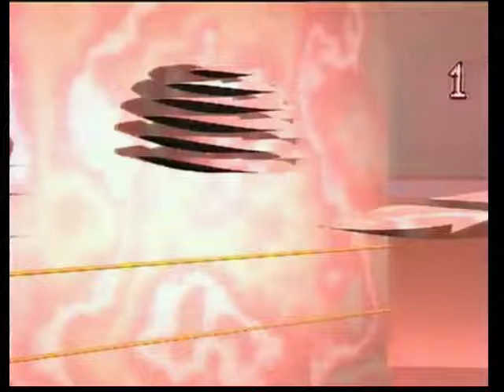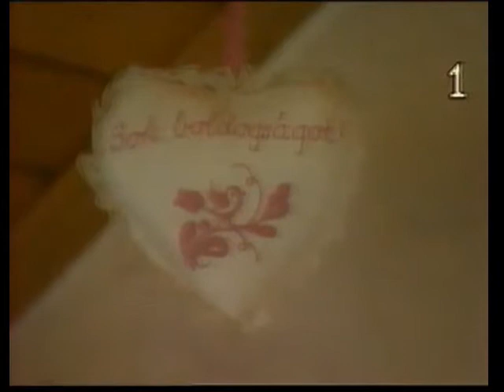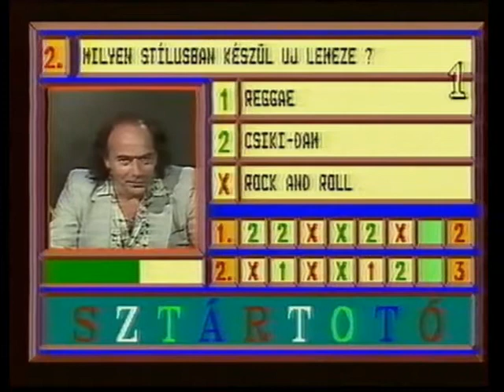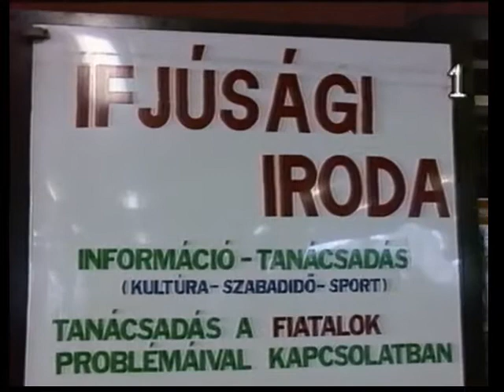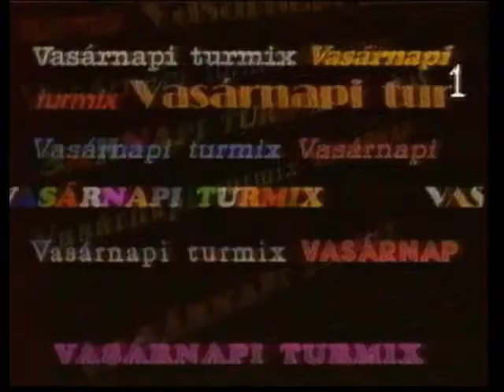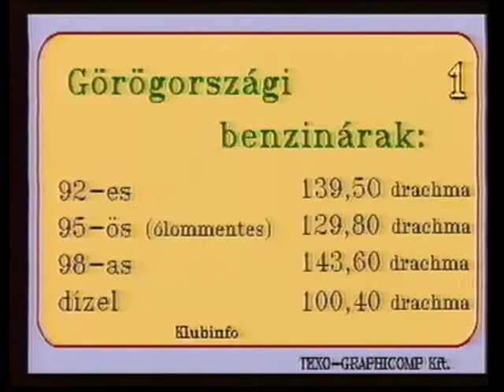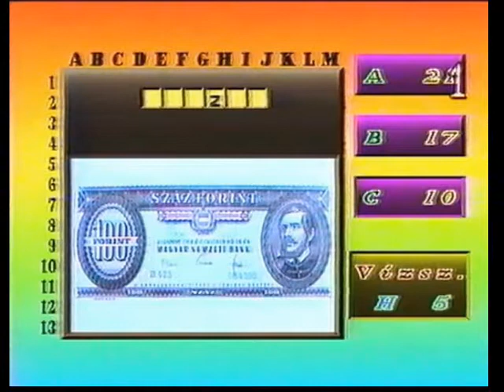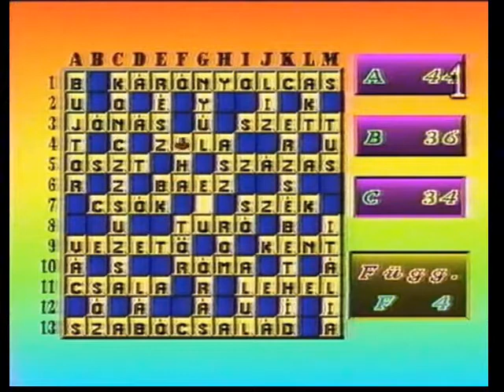Vasárnapi Turmix (1992.06.14)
Műsorvezető:
Endrei Judit-Kaló Flórián

A felvételen látható:
Pártai Lucia
Leblanc Győző
Révész Eszter
Gablini Gábor
Móczár Péter
Szikora Róbert
Szigeti Ferenc
B.Tóth László
Manhattan
Cherry együttes
Vincze Lilla
Robert Kinkeris
Gajdos József
Pártos Csilla
Katona Klári
Bánki Árpád
Göncz Árpádné